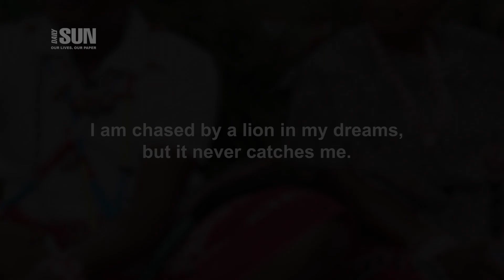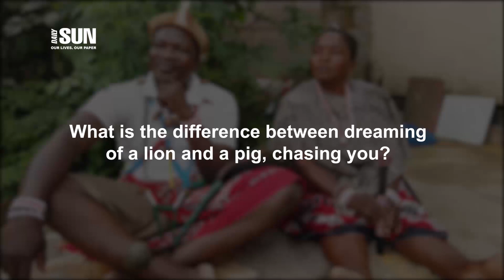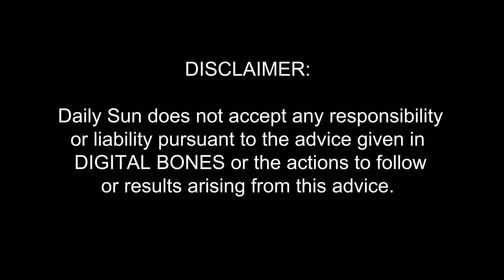Digital Bones Episode 37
Dream Interpretain.

Daily Sun does not accept any responsibility
or liability pursuant to the advice given in
DIGITAL BONES or the actions to follow
or results arising from this advice